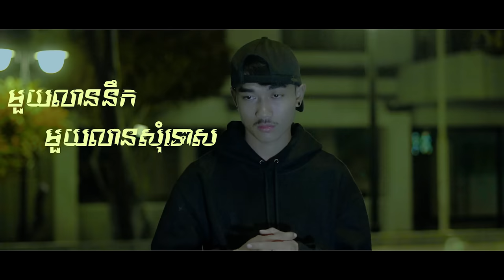ពុទ្ធី ផាក- មួយលាននឹកមួយលានសុំទោស Music Video Cover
ពុទ្ធីផាក មួយលាននឹកមួយលានសុំទោស. Music Video Cover & Mix master : ខាន់ ចូវយី